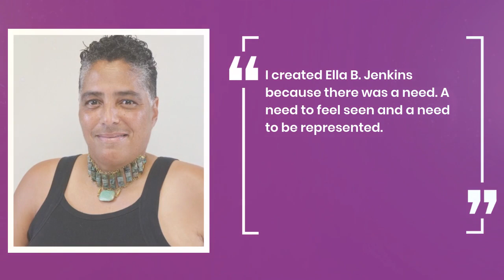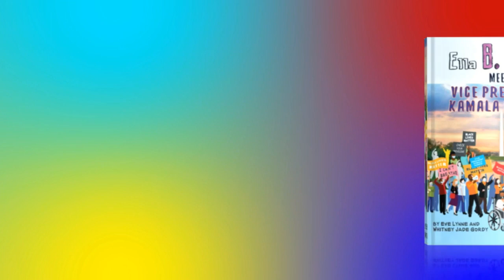Ella B. Jenkins Meets Vice President Kamala Harris (A Children's Picture Book)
An exciting story & doll of a girl advocating for SOCIAL CHANGE while inspiring FUTURE GENERATIONS

CHILDREN'S BOOK SUMMARY

Ella B. Jenkins, a curious, smart, and vibrant young girl, takes a trip with her family to see Kamala Harris be sworn in as Vice President of the United States. However, a chance encounter leads to her meeting the Vice President giving Ella an experience that will forever shape how she sees herself and her potential.

(Author) Eve Lynne Robinson is an Oakland-based artist and holistic healing entrepreneur.

Finding inspiration from all around, Eve spends her time creating ceramics, illustrations, and other mixed media forms. Having grown up in Los Angeles, much of her art reflects her passion for urban culture and the multitude of traditions and experiences that surround her day-to-day. For years she has thrived making art in her home studio, creating personal pieces that integrate a hybrid aesthetic intended to amplify the voices of the underrepresented, collaborations with local activists/motivators of social change, and cathartic community resilience.

Eve Lynne continues to create art that further reflects the intention of creative therapeutic release and healing to inspire others with the lasting benefits that accompany creative art expression within a multi-culturally rich and diverse atmosphere.